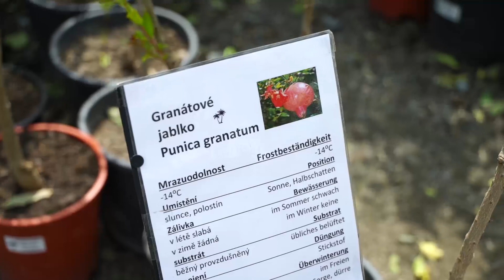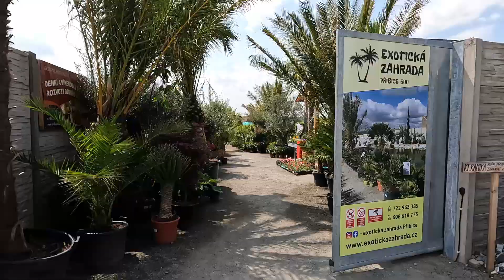Exoticka zahrada Přibice 500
Průvodní video vzniku exotické zahrady v Přibicích.
Jaro 2022